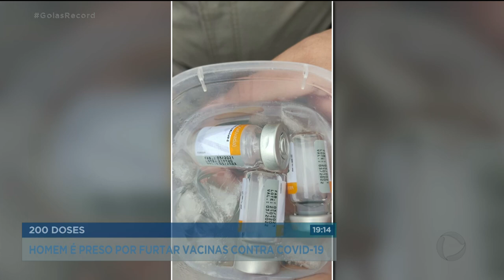DUZENTAS DOSES: HOMEM É PRESO VENDENDO VACINA CONTRA A COVID-19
EU VOLTO A FALAR DA PRISÃO DE UM HOMEM QUE FOI PRESO COM DUZENTAS DOSES DA VACINA CONTRA A COVID-19.